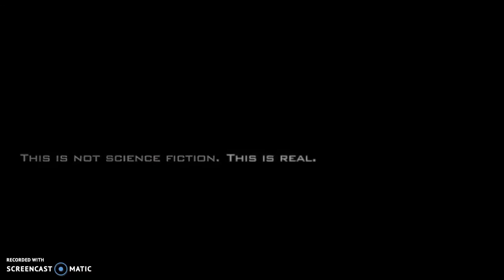Moon Machine's reveling Line of light, Shadow lands Nikon P900 UK Sky watch liemeewatcher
Working on my new moon footage and planting my garden, i will show what i done so far,  video coming soon,...this video is from 2019 Moon Machine's reveling Line of light, Nikon P900 UK Sky watch liemeewatcher
interesting what you can see in the line of light! in the Shadow lands,  Moon Machine's reveling Line of light  Nikon P900 UK Sky watch
re upload/edit,. for new subs! from   2019
 ALL THE BEST TO MY SUBS AND ALL!
liemeewatcher